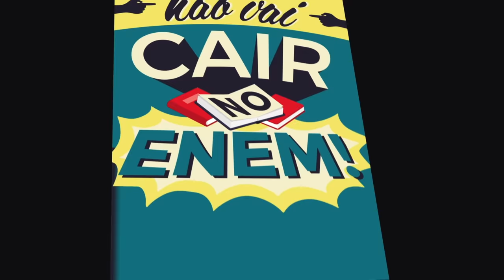A REVOLUÇÃO DE 1923 - EDUARDO BUENO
O Rio Grande do Sul foi cheio de revoluções e guerras, que não só tingiram seu solo de sangue, como também moldaram e transformaram radicalmente a política brasileira. A Revolução Libertadora de 1923 talvez não tenha sido tão dramática ou sangrenta como as que a antecederam, mas foi, provavelmente, a mais relevante para os rumos do Brasil. Conheça agora o começo, o meio e o fim de mais uma guerra gaúcha, de um jeito que só mesmo o canal Buenas Ideias saberia te contar.

• Coleção Brasilis - Eduardo Bueno - Sextante:
• A Viagem do Descobrimento - Eduardo Bueno - Sextante:
• Náufragos, Traficantes e Degredados - Eduardo Bueno - Sextante:
• Capitães do Brasil - Eduardo Bueno - Sextante:
• A coroa, a cruz e a espada - Eduardo Bueno - Sextante:

Roteiro e apresentação: Eduardo Bueno
Direção e edição: Nando Chagas
Abertura: Gustavo Vorage
Arte: Cristian Yohan
Produção: Carol Peixoto
Mídias Sociais: Amanda Misturini e Sabrina Porto
Redação: Lízia Bueno